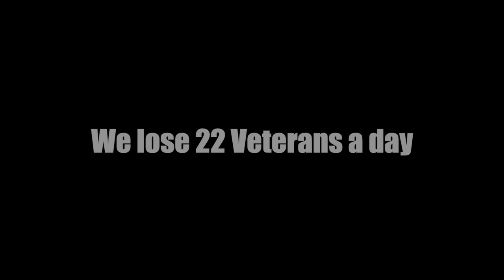King Mackerel Fishing - Gulf of Mexico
Bringing corporate teams deeps sea fishing is one of my greatest joys. Watching the excitement on their faces when king mackerel rip line of the reel doesn't get any better.  We bring the Team Glass corporate team out on the Gulf of Mexico 5 miles from the shore of St George Island, FL about 50 minutes from the dock. We caught dozens of fish like always but the highlight was the Kingfish.  We fish for King Mackerel in the areas just offshore of St George Island - Apalachicola - Carrabelle - Port St Joe - Cape San Blas - Mexico Beach Florida in the United States of America.

If you only book a deep sea fishing trip once in a while, please consider going with Capt "SGT" Peterson next time. Don't wait!  We book up over a year in advance during the busy times.